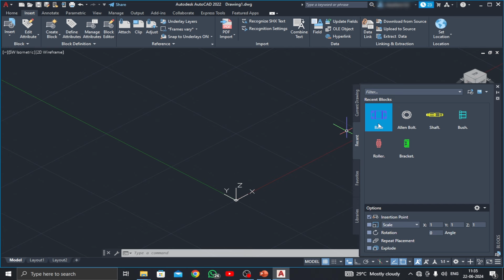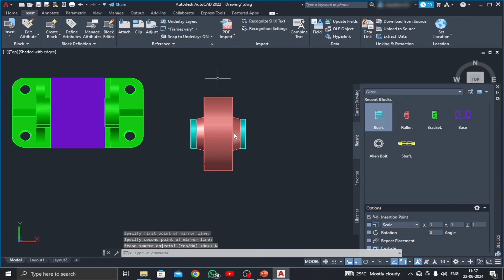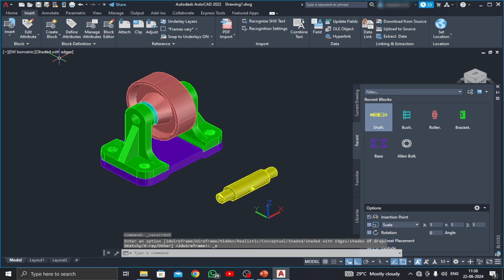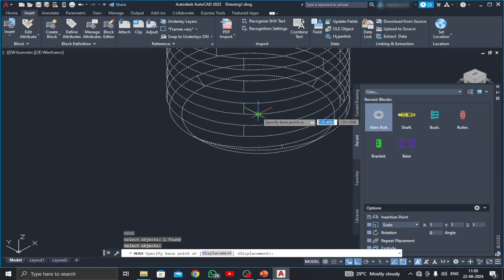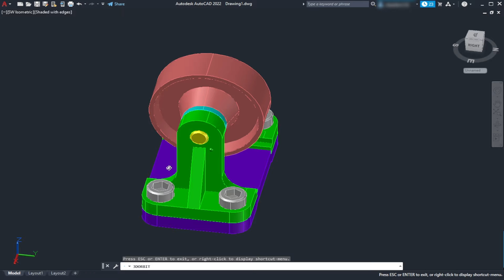Belt Roller Support Assembly in AutoCAD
"Explore the wonders of AutoCAD with Cadexploration ! 🚀 Learn AutoCAD in a way that's easy to understand, whether you're just starting or looking to enhance your skills. Join us for straightforward tutorials, practice sessions, and practical tips to make AutoCAD a breeze.

autocad3d drawing#autocad3dmodeling
autocad software,
autocad 2022,
autocad practice drawings 2d,
autocad advance training,
autocad in hindi,
tutorial autocad
2d drawing in autocad,
autocad 2d,
autocad 2d - 3d drawing,
2d autocad practice drawing in hindi,
autocad practice drawings,
2d autocad practice drawing,
how to convert 3d to 2d drawing in autocad,
autocad tutorial,
autocad 2d drawing,
autocad drawing,
autocad training,
autocad tutorials,
autocad practice,
2d practice drawings autocad,
2d drafting
autocad Array
Array in autocad
polar Array in autocad
3d rotation in autocad
autocad 3d rotation in
autocad 3d modeling in Hindi
copy command in autocad
basic command in autocad
Umbrella design in autocad
YouTube logo Design in autocad
YouTube drawing in autocad
autocad YouTube logo Design
2d drawing of YouTube
YouTube thumbnail Design
lght Bulb Design in autocad
autocad light Bulb Design
Bulb Design in autocad
autocad chrome logo design in autocad
chrome design
how to design chrome logo
logo kaise banaye
canva design
new song
new movie
mechanical engineering cad
cad for mechanical engineering
cad basics
interview question on autocad
autocad Google logo Design
google logo design in autocad
autocad logo design
google design
2d drawing of google
autocad google drawing
how to draw google logo in autocad
autocad 2024 new tutorial
autocad advantage
autocad basics
email design in autocad
maps design in autocad
yt music design in autocad
photos design in autocad
play store design in autocad
drive design in autocad
home design in autocad
autocad umbrella design
how to draw umbrella in autocad
Umbrella 2D drawing in autocad
autocad 2d,
autocad,
autocad tutorials,
autocad 2018,
autocad for beginners,
autocad tutorial,
autocad 2017,
autocad basics,
autocad course,
autocad 2020,
autocad training,
autocad practice,
autocad 2d drawing,
autocad design,
autocad exercise,
autocad software,
autocad 2022,
autocad advance training,
autocad in hindi,
tutorial autocad
2d drawing in autocad,
autocad 2d,
2d autocad practice drawing in hindi,
autocad practice drawings,
2d autocad practice drawing,
autocad tutorial,
autocad 2d drawing,
autocad drawing,
autocad training,
autocad tutorials,
autocad practice,
2d practice drawings autocad,
2d drafting
2d array
hatch command in autocad
how to color in autocad
2d color in autocad
how to color face in autocad
tutorials autocad
all basic command in autocad
full series of autocad
autocad full lecture in Hindi
autocad full lecture in English
autocad for engineering
how to update autocad Software
how to install autocad2024
how to make logo in autocad 3d
autocad mirror
how to draw line with angle in autocad
line with angle in autocad
autocad 2024
2d sketch in autocad
chhata design
how to design chata
mvt classes